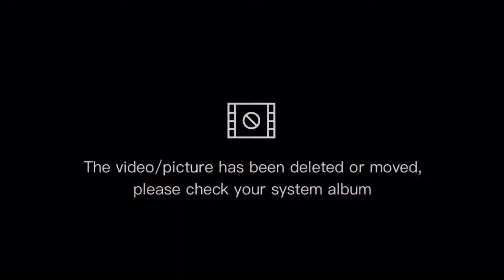Bbq Time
A Simple Lunch Is Also A Blessings Form Above